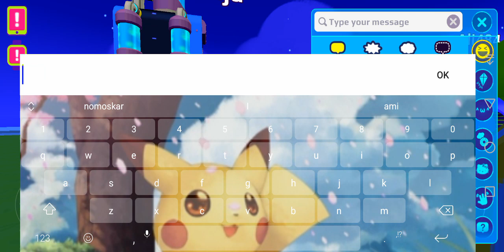7th surprise box location ||PKXD Monja